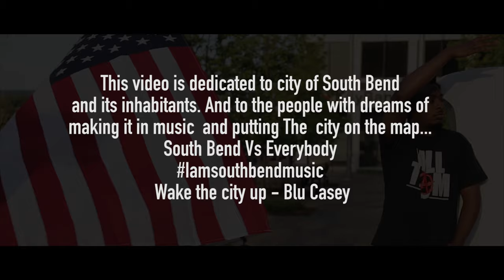*South Bend's "100" remix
RBYBMUZIC x 574Dreamteam - 100 remix
shot by jimmy Ball

org.song
100 by THE GAME ft DRAKE